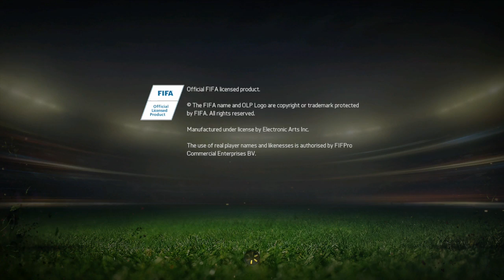FIFA 15 || First Play Friday || PlayStation 4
It's that time of the week folks, it's First Play Friday, where I usher in the weekend by having a stab at a game for the very first time. This week it's the FIFA 14 demo on PS4 and my god, how angry I got with it. I suppose there's a reason why I haven't played a FIFA game since 99.